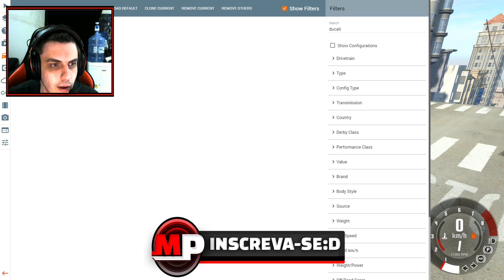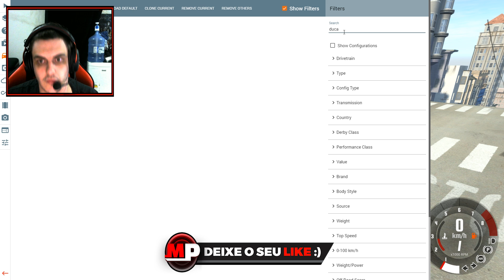DESCENDO A LADEIRA A MILHÃO MUITO VELOZ! BEAMNG DRIVE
musica:"Anything But Down" by Chris Holmes from Hot Wheels AcceleRacers Soundtrack.
        Cashis Clay & Kelly Lee McCartney - Accelorate